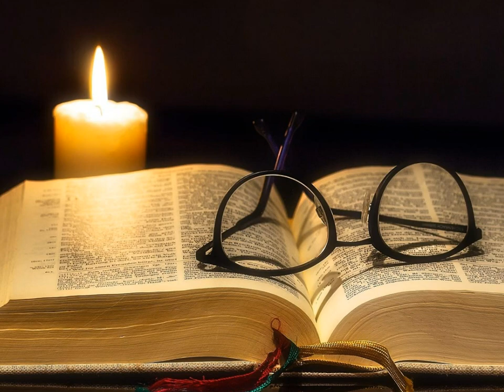Immagina - Albino Montisci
Albino Montisci, from the album: Diario (translation, diary)